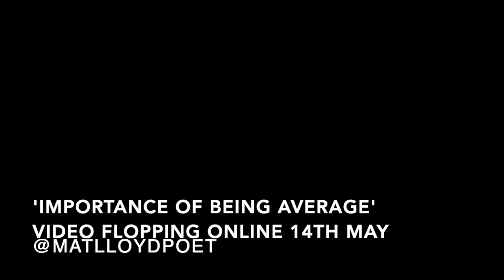The Importance of Being Average || Spoken Word || Teaser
My old partner in crime Matt Frodsham and I have been working on a little project that will be released this Thursday which will hopefully make you smile and hopefully make you laugh too. Why Thursday the 14th? This marks one year since skateboarder Ben Raemers tragically took his own life. His family and the good people at @thebenraemersfoundation want this day to be full of positivity and have launched SMileForRaemers Hopefully we can all do our bit to spread some positivity and keep smiling!

BUY MY POETRY BOOKS:
Short Poems: Mixtape
The Cracks and Curbs EP
Demo Tape